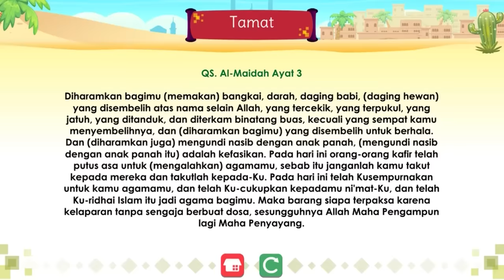Kisah Nabi Yahya - Teguh dan Penyayang | Kisah Teladan Nabi | Cerita Islami | Cerita Anak Muslim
Nabi Yahya AS diutus oleh Allah SWT ke tengah-tengah kaum Bani Israil. Ia adalah putra Nabi Zakaria AS. Saat itu, Kaum Bani Israil menolak dakwah Nabi Zakaria AS. Apakah kali ini Kaum Bani Israil akan menerima dakwah Nabi Yahya AS? Bagaimana perjuangan beliau dalam memberikan syiar Islam? Apakah kaum Bani Israil bisa bertaubat?